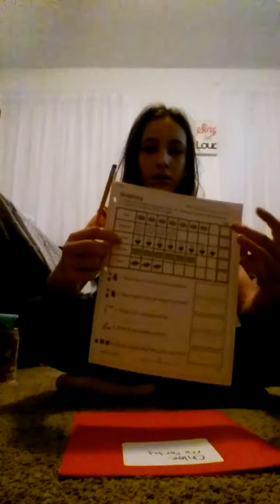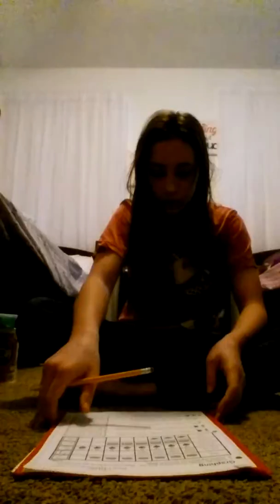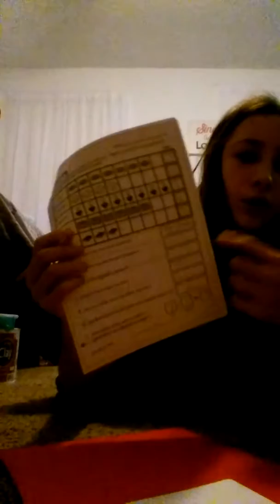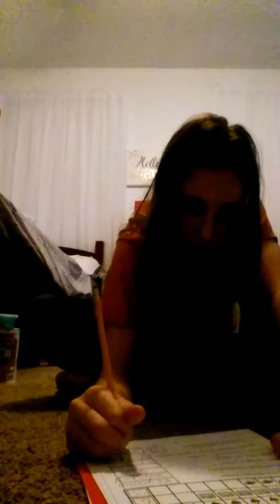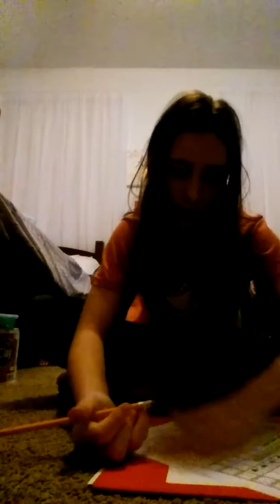Clay and homework